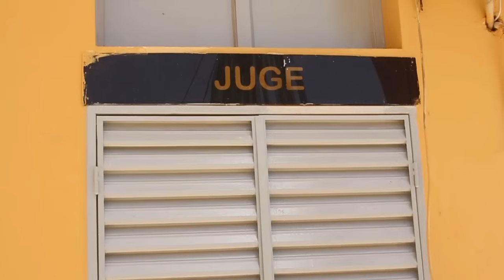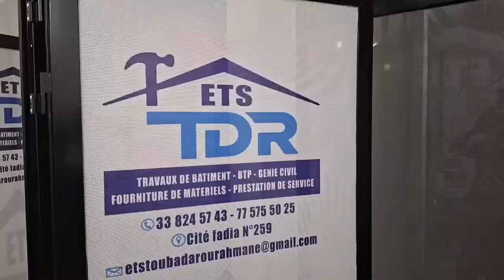🚨Frère de Fils de Balla répond Sokh wakh na ba bokkou si...Balla Gaye dou am beuss niouy beuré